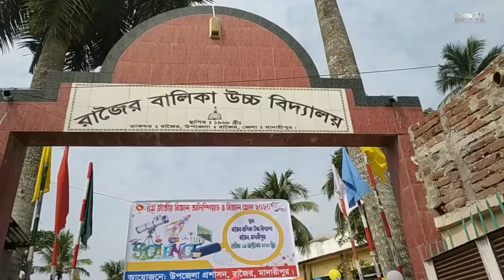মরুভূমিতে ফসল ফলানোর যন্ত্র আবিস্কার the new scientist podcast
ফসল ফলানোর যন্ত্র আবিস্কার the new scientist podcast ।Setu tv